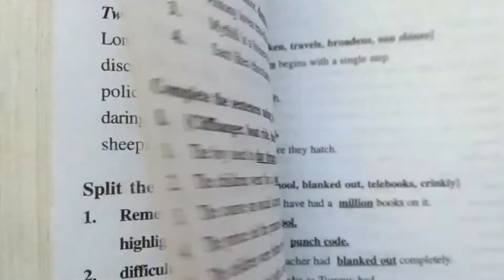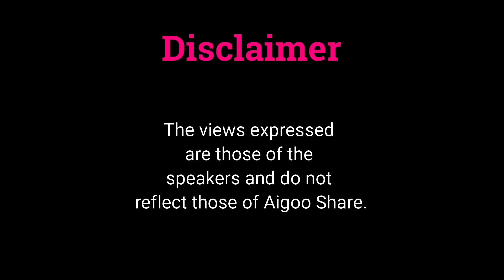Consequentialism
by: Umi Kalsom